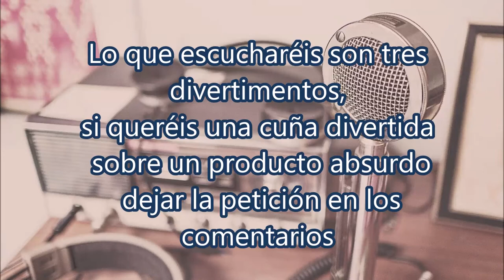publicidad honesta 1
Siempre me gustó crear publicidad, las cuñas de radio eran memes con sonido antes de que se creara ese concepto. Pueden contener en muy poco tiempo muchas ideas y sorprender al oyente con giros inesperados o músicas desconocidas.
Hace tiempo que tenía ganas de crear anuncios por diversión y también como ejemplo de mis competencias. Aquí una primera muestra de las cosas que se me ocurren.